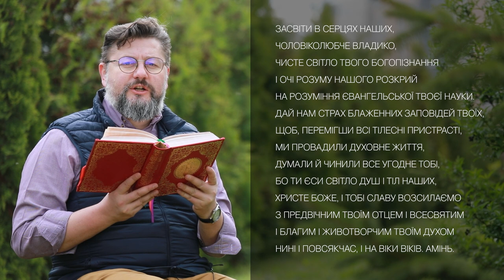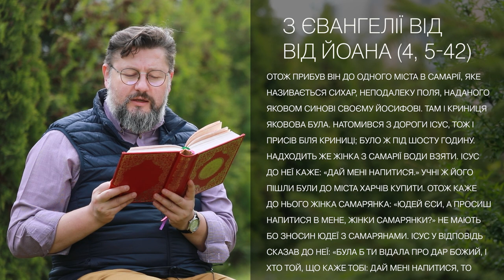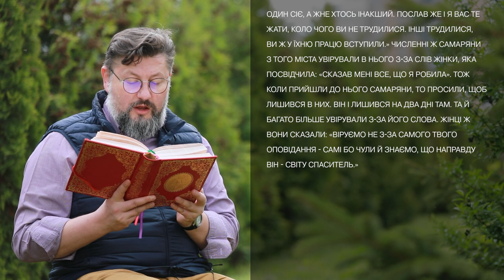Євангеліє від Івана 4, 5 – 42 ▪ Слово Боже на сьогодні / Новий Завіт ▪ о. Віталій Храбатин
на Неділю Самарянки / 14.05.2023 / з Євангелії від Івана 4, 5 – 42

00:00:01 - Засвіти в серцях наших, Чоловіколюбче Владико, чисте світло Твого Богопізнання і очі розуму нашого розкрий на розуміння Євангельської Твоєї науки. Дай нам страх блаженних заповідей Твоїх, щоб, перемігши всі тілесні пристрасті, ми провадили духовне життя, думали й чинили все угодне Тобі, бо Ти єси світло душ і тіл наших, Христе Боже, і Тобі славу возсилаємо з Предвічним Твоїм Отцем і Всесвятим і благим і Животворчим Твоїм Духом нині і повсякчас, і на віки віків. Амінь.

00:00:36 - Отож прибув він до одного міста в Самарії, яке називається Сихар, неподалеку поля, наданого Яковом синові своєму Йосифові. Там і криниця Яковова була. Натомився з дороги Ісус, тож і присів біля криниці; було ж під шосту годину. Надходить же жінка з Самарії води взяти. Ісус до неї каже: «Дай мені напитися.» Учні ж його пішли були до міста харчів купити. Отож каже до нього жінка самарянка: «Юдей єси, а просиш напитися в мене, жінки самарянки?» Не мають бо зносин юдеї з самарянами. Ісус у відповідь сказав до неї: «Була б ти відала про дар Божий, і хто той, що каже тобі: Дай мені напитися, то попросила б сама в нього, а він дав би тобі води живої.» Мовить до нього жінка: «Ти й зачерпнути не маєш чим, пане, а й криниця глибока, - то звідкіля б у тебе вода жива? Чи більший ти за батька нашого Якова, що дав нам криницю оцю, і сам пив з неї, а й сини його ще й товар його?» А Ісус їй у відповідь: «Кожен, хто оту воду п'є, знову захоче пити. Той же, хто нап'ється води, якої дам йому я, - не матиме спраги повіки. Вода бо, що дам йому я, стане в ньому джерелом такої води, яка струмує в життя вічне.» Говорить до нього жінка: «То дай мені, пане, тієї води, щоб не мала я більше вже спраги та й не ходила сюди черпати.» «Піди ж, - мовить до неї, - позви чоловіка свого та й повертайся сюди.» Озвалася жінка та й каже йому: «Нема в мене чоловіка.» «Добре єси мовила - відрік їй, - Не маю чоловіка! П'ятьох бо мала єси чоловіків, та й той, що тепер у тебе, - не чоловік він тобі. Правду мовила єси.» А жінка й каже до нього: «Бачу, пане, - пророк ти. Батьки наші на оцій горі поклонялися, ви ж говорите - в Єрусалимі, мовляв, місце, де поклонятися треба.» Ісус до неї: «Повір мені, жінко, - час надходить, коли ані на оцій горі, ані в Єрусалимі будете ви поклонятись Отцеві. Поклоняєтесь ви, не знавши кому. А ми поклоняємося, знавши кому. Від юдеїв бо й спасіння. Та надійде час, - ба, вже й тепер він, - що справжні поклонники Отцеві кланятимуться у дусі й правді. А таких поклонників і шукає собі Отець. Бог - Дух. Ті, що йому поклоняються, повинні у дусі й правді поклонятися.» Жінка й каже до нього: «Відаю, що має прийти Месія, чи то Христос. А прийде, то все і звістить нам.» А Ісус їй: «То я, що говорю з тобою.» Тоді надійшли його учні і дивувалися, що розмовляє він з жінкою. Не спитав, однак, ані один: «Чого хочеш від неї, або: Чому розмовляєш із нею.» Жінка ж покинула свій глечик, побігла в місто та й каже людям: «Ідіть но і подивіться на чоловіка, що сказав мені все, що я робила. Чи, бува, не Христос він?» І вийшли з міста й подалися до нього. А учні тим часом заходилися просити його, кажучи: «Їж лишень, Учителю.» Він же їм: «Їстиму я їжу, незнану вам.» Учні тоді заговорили один до одного: «Може хтось йому приніс їсти?» «Їжа моя, - каже до них Ісус, - волю чинити того, хто послав мене, і діло його вивершити. Чи ви ж не кажете: «Ще чотири місяці, і жнива настануть. А я вам кажу: Підведіть очі ваші та й погляньте на ниви, - вони вже для жнив доспіли. Вже і жнець бере свою нагороду, плоди збирає для життя вічного, - щоб сіяч із женцем укупі раділи. Правильна й приказка до цього: Один сіє, а жне хтось інакший. Послав же і я вас те жати, коло чого ви не трудилися. Інші трудилися, ви ж у їхню працю вступили.» Численні ж самаряни з того міста увірували в нього з-за слів жінки, яка посвідчила: «Сказав мені все, що я робила». Тож коли прийшли до нього самаряни, то просили, щоб лишився в них. Він і лишився на два дні там. Та й багато більше увірували з-за його слова. Жінці ж вони сказали: «Віруємо не з-за самого твого оповідання - самі бо чули й знаємо, що направду він - світу Спаситель.»

00:05:30 - пояснення уривку [Євангеліє від Івана 4, 5 – 42]

Поширюйте відео!

Україна молиться!